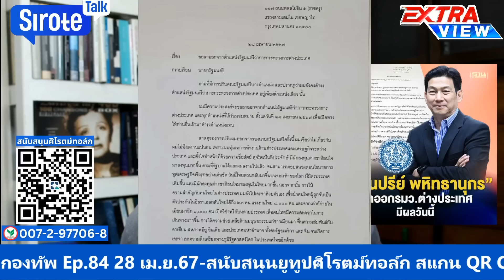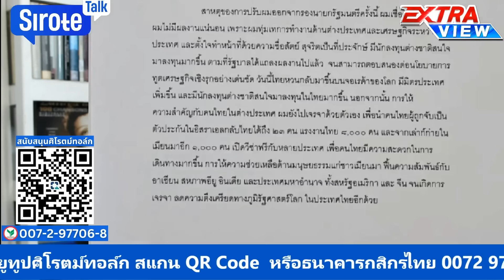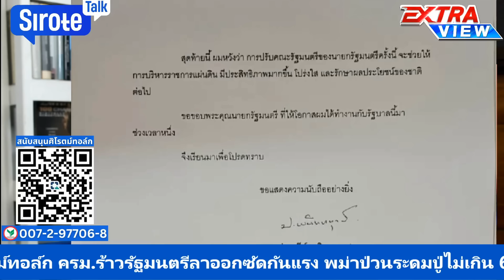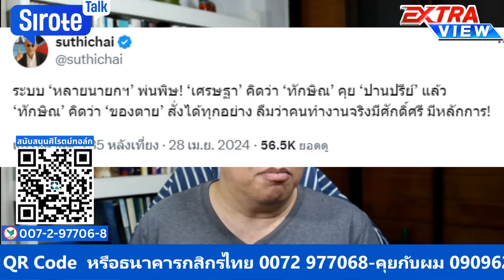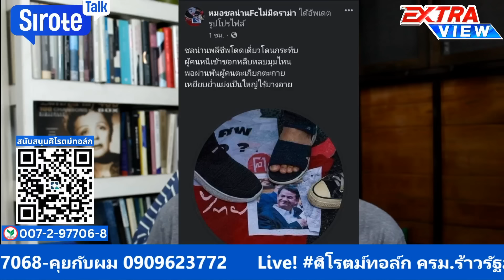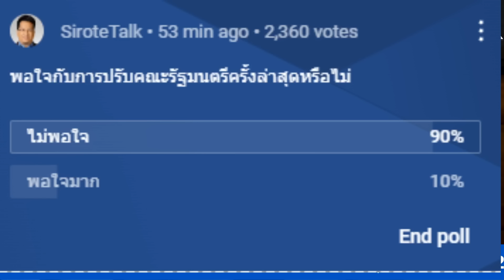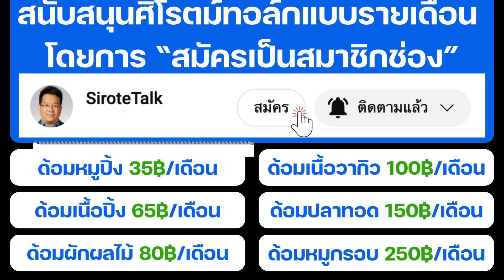ปรับ ครม.เจ๊งรัฐบาลโดนด่ายับ ถูกถล่มตั้งคนห่วยยึดประเทศ อดีตรองนายกฉะโยงผลประโยชน์ หลักฐานต่างตอบแทน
ปรับ ครม.เจ๊งรัฐบาลโดนด่ายับ ถูกถล่มตั้งคนห่วยยึดประเทศ อดีตรองนายกฉะโยงผลประโยชน์ หลักฐานต่างตอบแทน SiroteTalk Ep.84 28 เม.ย.67